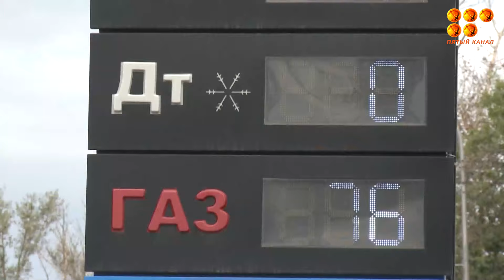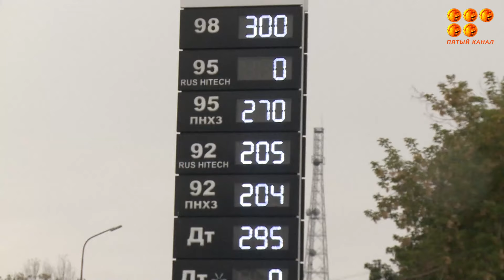Наступил второй месяц лета, а вместе с ним в жизнь казахстанцев приходят новые изменения.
В Казахстане в этом месяце пойдут на очередную меру, чтобы обеспечить защиту средств граждан от мошенников.